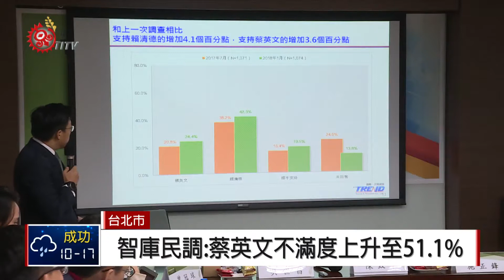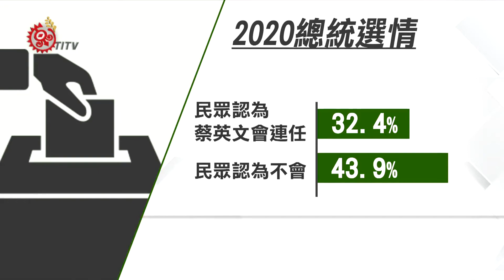智庫民調:蔡英文不滿度上升至51.1% 2018-01-11 TITV 原視新聞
新台灣國策智庫11號公布最新民調，8號到9號針對全台20個縣市，年滿20歲的1,074位民眾進行電訪。結果顯示，總統蔡英文滿意度從106年9月的34.6%，下降3.9個百分點，現在來到30.7%；不滿意度從106年9月的48.7%，則上升2.4個百分點，現在則是來到51.1%。另外，行政院長賴清德部分，從上任到現在的滿意度是44%，不滿意度35.1%。至於10號剛三讀通過的《勞基法》，造成勞資雙方對立與社會動盪，後續效應是否反應在年底大選，都還是未知數。

這份民調也為2020的總統選情進行評估，有32.4%民眾認為蔡英文會連任，43.9%認為不會。但若民進黨內可能人選相互比較的話，支持賴清德2020選總統的民眾有42.3%，高於支持蔡英文連任的24.4%。另外，外界一直相傳無黨籍的台北市長柯文哲，有可能挑戰2020的總統大位。民調顯示，若是由蔡英文總統、新北市長朱立倫、柯文哲市長三人相比的話，分別是29%、29.8%和30%，柯文哲支持度最高，蔡英文甚至微幅落後朱立倫0.8個百分點。

民調結果也顯示，如果民進黨派出行政院長賴清德，出戰2020總統選舉的話，支持度都大贏國民黨主席吳敦義、新北市長朱立倫、台北市長柯文哲，甚至是現任的總統蔡英文。